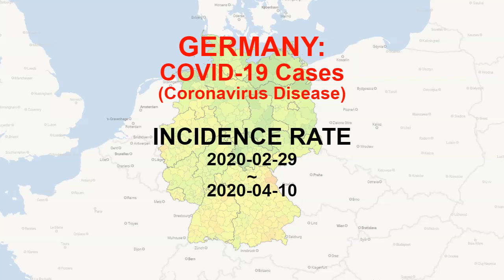Germany: COVID-19 Incidence Rates in Map by Counties (until April 10th)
The map visualizes the change of incidence rates of COVID-19 (i.e. the number of all coronavirus disease cases per 100,000 people) from February 25th to April 10th. The German counties are depicted. Source